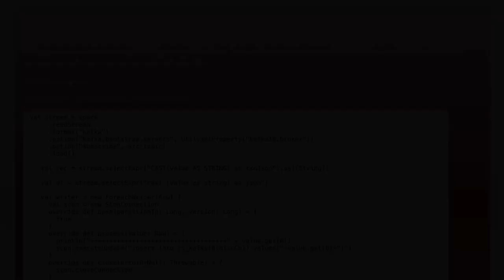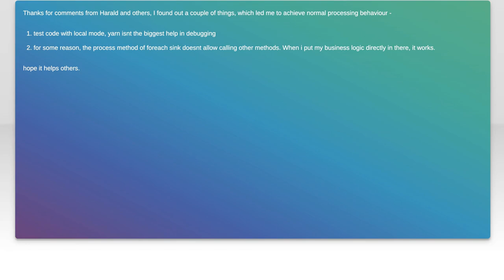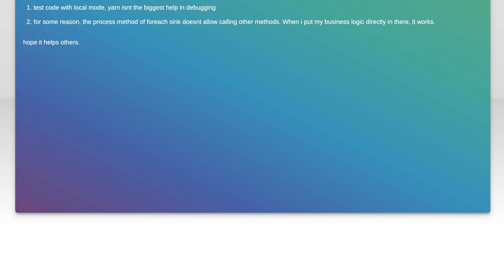Mastering Structured Streaming Foreach Sink in Apache Spark: A Complete Guide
In this video, we dive deep into the world of structured streaming in Apache Spark, focusing specifically on the powerful Foreach Sink feature. Whether you're a beginner looking to understand the basics or an experienced developer aiming to enhance your streaming applications, this complete guide will equip you with the knowledge and skills needed to effectively utilize Foreach Sink. Join us as we explore practical examples, best practices, and tips to master this essential component of Spark's streaming capabilities.

Today's Topic: Mastering Structured Streaming Foreach Sink in Apache Spark: A Complete Guide

Related to: masteringstructuredstreaming, foreachsink, apachespark, structuredstreaming, completeguide, sparkstreaming, dataprocessing, real-timedata,